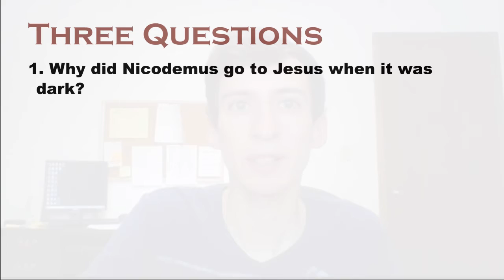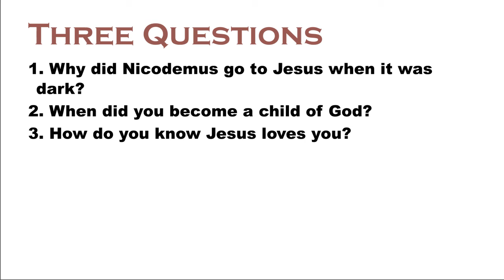Virtual Sunday School Lesson 45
Jesus Teaches Nicodemus - Lesson 45 of our Virtual Sunday School from Redeemer Lutheran Church (LCMS) in Highland Indiana.  The book we are following can be found